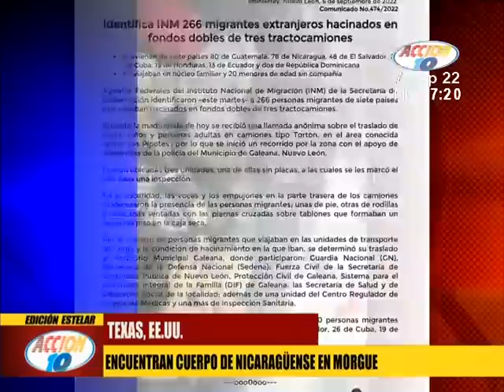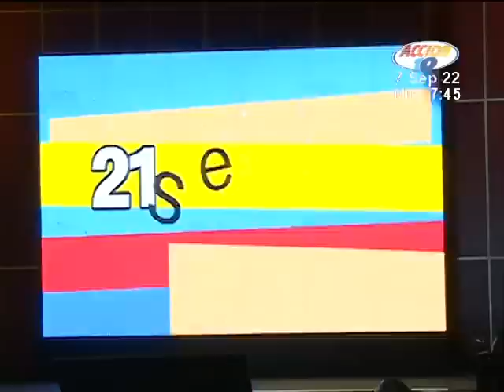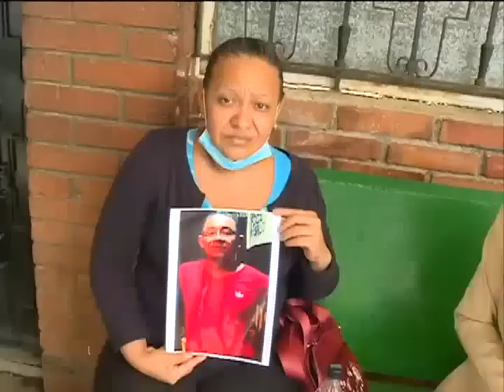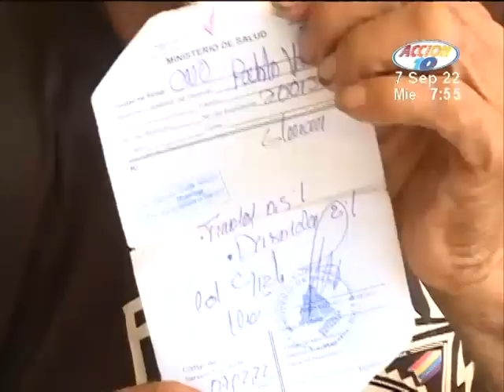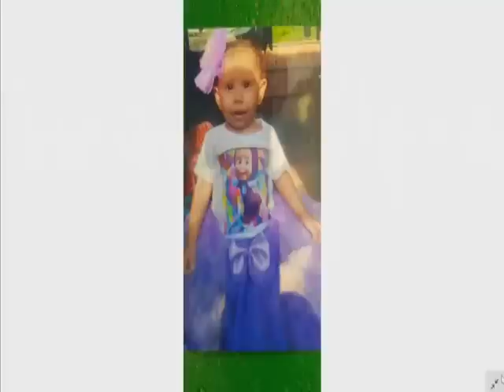Acción 10 Estelar: Programa del 07 de septiembre del 2022